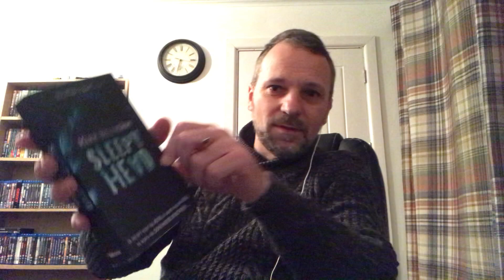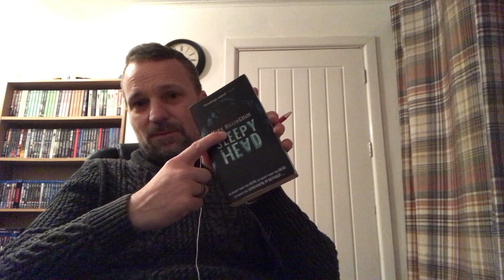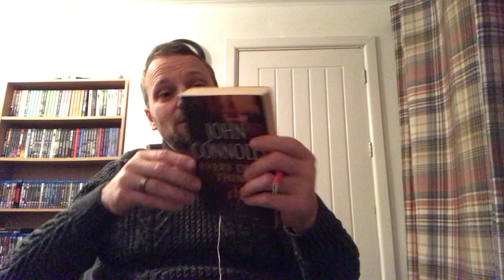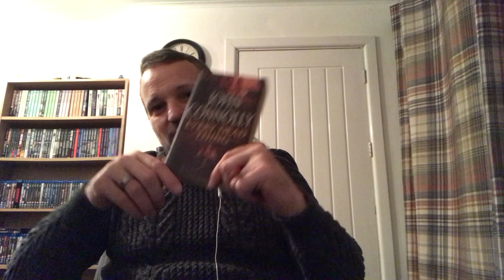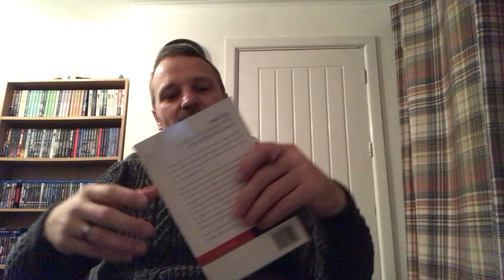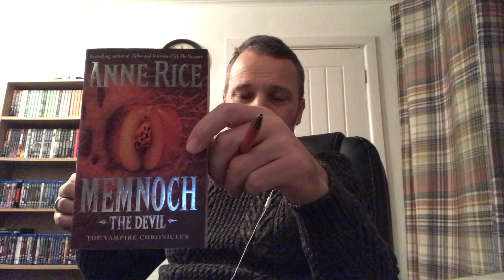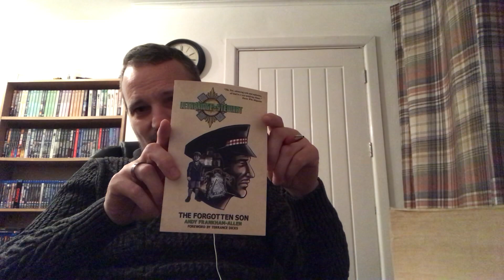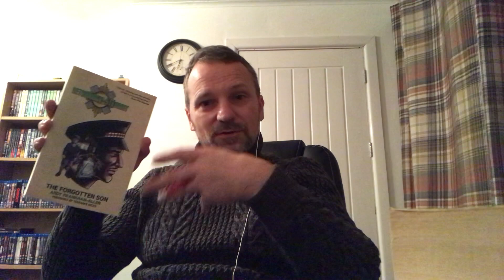Five Books That Changed My Life